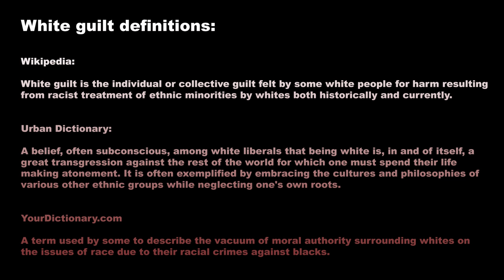For Robert Wallace